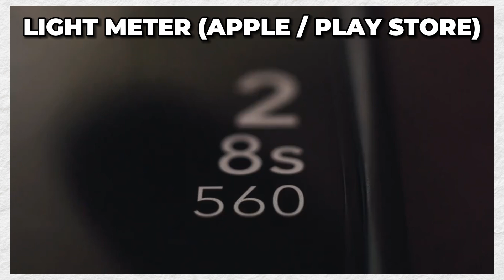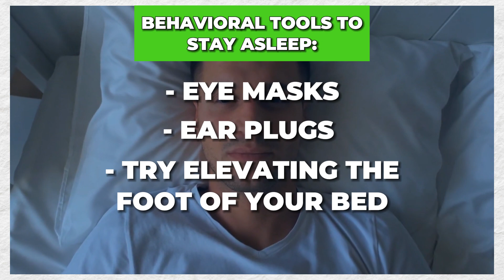Huberman Sleep Toolkit | Dr. Sinan Summary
Sleep is one of the fundamental pillars of health. When sleep quality is optimized we function well and even prevent disease but few of us actually have a strategy to optimize this.

In this episode, I summarize the key areas to focus on before, during, and after sleep to get the most out of this restorative and mandatory biological function based on Andrew Huberman's sleep toolkit.

This includes behaviors such as light exposure, temperature regulation, exercise, food, artificial light, caffeine, use of digital technologies, and supplementation.

0:00 Intro
0:20 Behaviors that Affect Sleep
0:43 Morning Behavioral Tools to Optimize Sleep
7:10 Night Behavioral Tools to Optimize Sleep
8:15 Huberman's Supplements Recommendation for Optimal Sleep
9:36 Sleep Enhancement Supplements
10:09 Huberman Recommendation of Things to Avoid